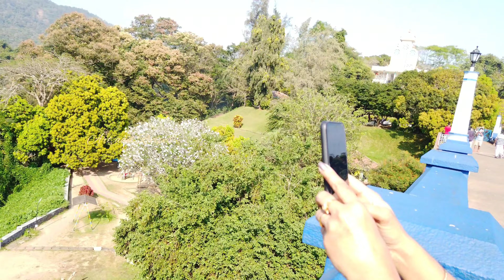A day in my life PART-1||family vlog || പീച്ചിയിലെ കാഴ്ചകളും ഒക്കെ കണ്ട് ഊഞ്ഞാലാടി ഒരു ദിവസം.